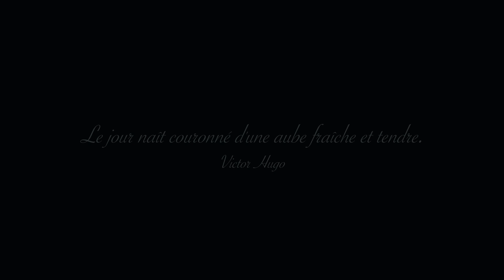Naji Hakim : PRINTEMPS (2021) - ÉMELINE PIERRE LARSEN, Violon - Création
PRESENTATION
Naji Hakim : PRINTEMPS (2021) - ÉMELINE PIERRE LARSEN, violon - Création mondiale/World premiere/Uraufführung

'Printemps' met en jeu un thème de caractère ludique, opposant gammes legato et arpèges brisés staccato. L’exposition développante est suivie d’un épisode central plus intérieur, dolce espressivo, en croches égales legato. Une pédale harmonique de tonique précède la réexposition serrée du thème principal. En exergue de la partition un vers tiré du poème Printemps de Victor Hugo : « Le jour naît couronné d'une aube fraîche et tendre. »

'Printemps' (Spring) brings into play a theme of playful character, opposing legato scales and broken staccato arpeggios. The developing exposition is followed by a more interior central episode, dolce espressivo, in eighth-notes legato. A tonic harmonic pedal precedes the tight recapitulation of the main theme. The score highlights a line from the poem Printemps by Victor Hugo: « Le jour naît couronné d'une aube fraîche et tendre. » (“The day is born crowned with a fresh and tender dawn. ")

Produced by EXPAND FILMS - Videos : Valentin Malanetski and Marcel Lazār - Sound recording : Michele Gaggia